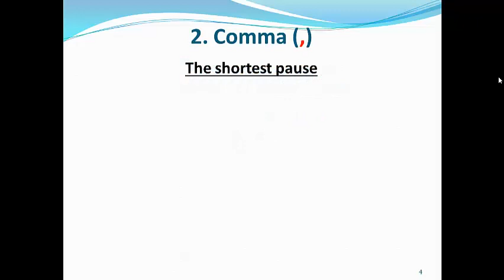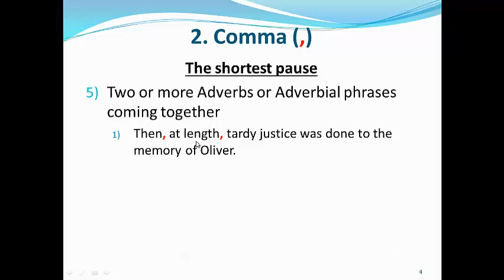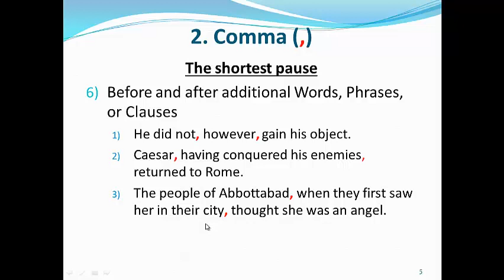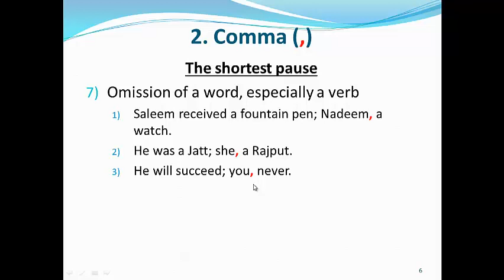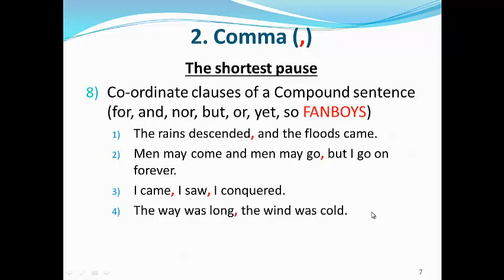Punctuation (Comma-2) Lecture 3.6.3 in Urdu/Hindi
A lecture on punctuation